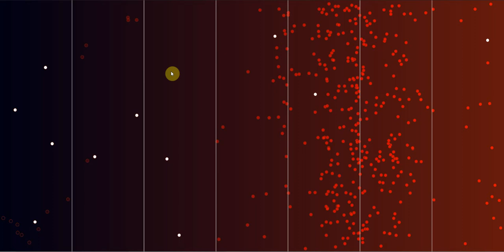Temperature Violin by Schuyler